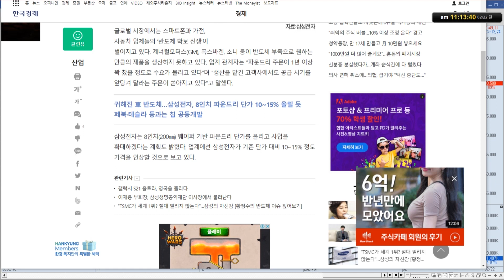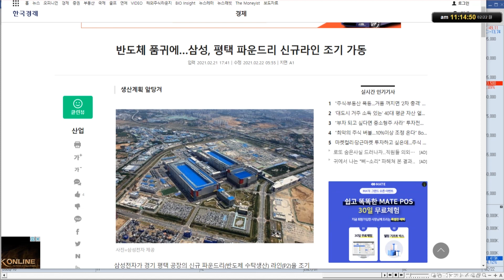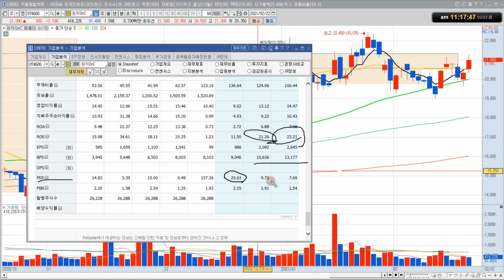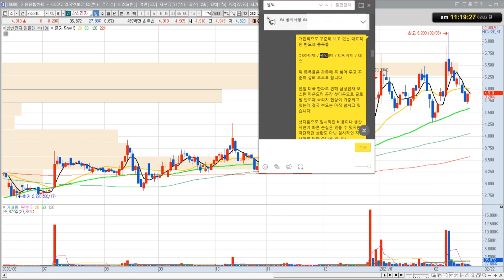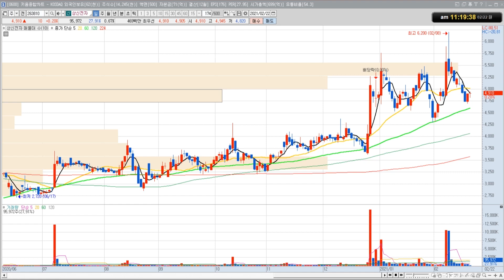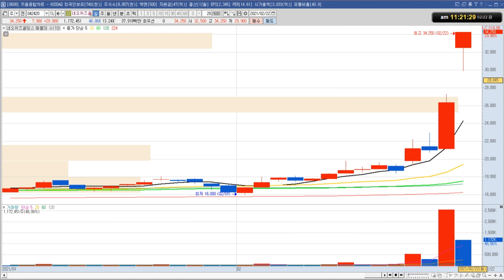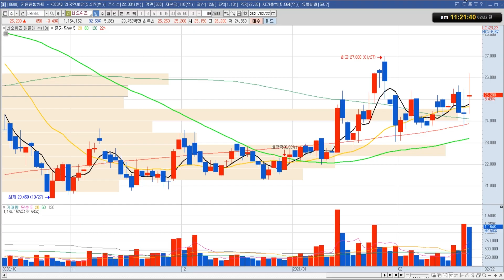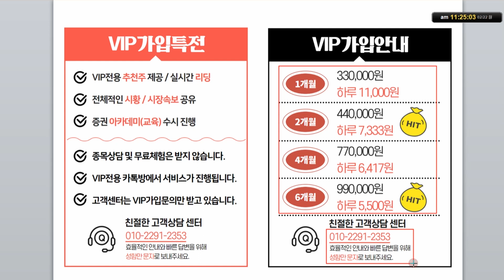삼성전자 주가 전망 "삼전 걱정이 제일 쓸 데 걱정..."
삼성전자 주식 장기투자 전망 영상입니다